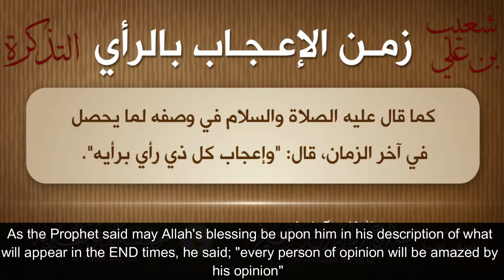The Era of Amazement! By Shaykh Saleh Al Shaykh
The Era of Amazement! Why is it so important? Watch this video;
زمن الإعجاب الشيخ صالح آل الشيخ
وإعجاب كل ذي رأي برأيه

We see many today who are amazed by their opinions, the children who are  like 8 or 10 years of age have begun to dispute with you in big affairs (matters)

As the Prophet said may Allah's blessing be upon him in his description of what will appear in the END times, he said; "every person of opinion will be amazed by his opinion"

So the amazement of every person of opinion by his opinon, signs have appeared. He has become ignorant arguing with you in great affairs even to the point of affairs in the religion of Islaam.

The young have started to argue, likewise the daughter, the woman, so each one with an opinion is amazed by his opinion

and this has become a responsibility upon the people of knowledge, the students of knowledge, and those who associate with knowledge. The responsibility upon them has become great.

Indeed! upon them is a great role to carry out in this nation, so today's era is the era of jihad (effort/striving), so upon them is to spread knowledge

which Allah (jalla wa ala) bestowed upon them, by making them knowledgeable, spreading knowledge by way of being listened to or by being read,

or by meeting people, that it may open up the hearts of the people, and that they associate with them.